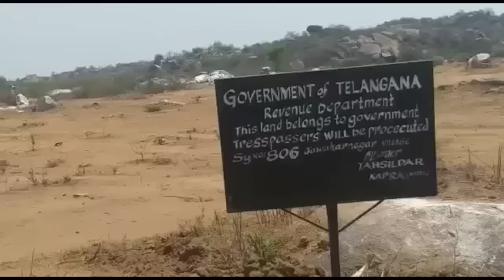This old person in vedio is famous by name lorry pentaiya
మేడ్చల్ జిల్లా,

*పేట్రేగిపోతున్న భూ భూకాసురులు*

మేడ్చల్ జిల్లా లోని జవహర్ నగర్ లో ప్రభుత్వ భూములను కొందరు కబ్జా చేసి ప్లాట్లు గా తయారు చేసి అమాయక ప్రజలకు విక్రయిస్తున్నారు. జవహర్ నగర్ లోని లక్ష్మీ నరసింహ స్వామి దేవాలయం సమీపం లోని సర్వే నంబర్ 806 లో లారీ పెంటయ్య అనే వ్యక్తి ప్రభుత్వ భూమిని కబ్జా చేసాడు. గతం లో 5 ఎకరాల ప్రభుత్వ భూమి కబ్జా పై రెవెన్యూ అధికారులకు ఫిర్యాదు చేయడం తో కబ్జా చేసిన వ్యక్తిని అధికారులు హెచ్చరించారు. అయినా అధికారుల మాటను పెడచెవిన పెట్టి ఇష్టాను సారంగా ప్లాట్లను విక్రయించి సొమ్ము చేసుకుంటున్నాడు. అధికారులు స్పందించి తగు చర్యలు తీసుకోవాలని ప్రజలు కోరుతున్నారు.